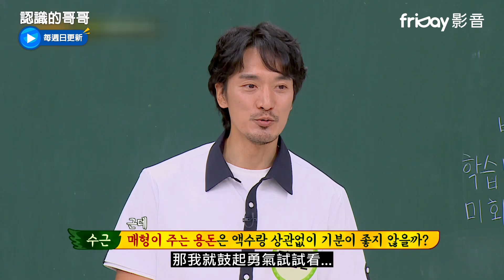《認識的哥哥327》小舅子是GD的話，該給多少零用錢呢？_friDay影音每周跟播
《認識的哥哥》JTBC招牌綜藝節目！各集邀請時下當紅演員或歌手藝人；節目是根據主題不同，以存在於人生中，雖不是很重大，卻會讓人好奇不已，不得到答案就渾身不自在的問題為主題，通過各種方式為其尋求解答的綜藝節目。